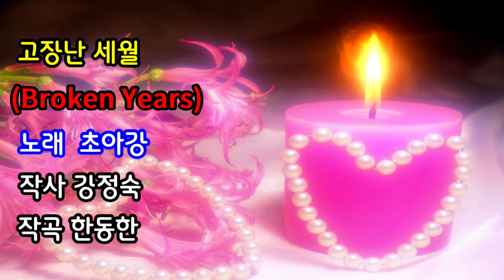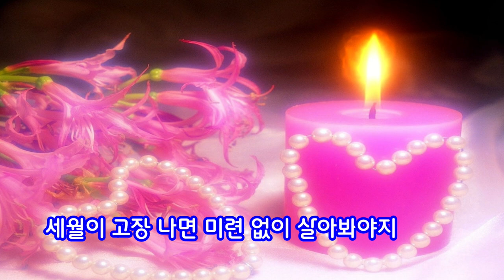가이드#고장난 세월#완성#노래 초아강#강정숙#원곡 초아강 작사 강정숙#작곡 한동한